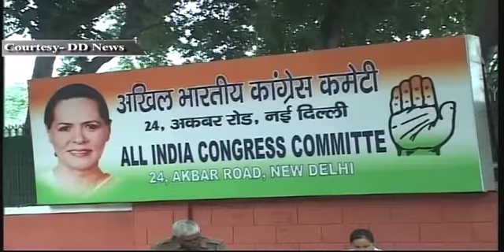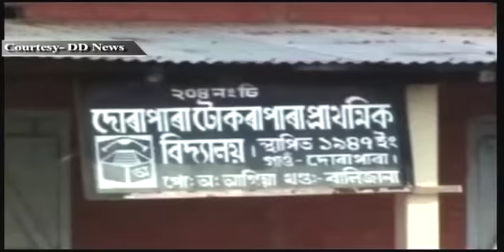News Updates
News Updates At 2 pm